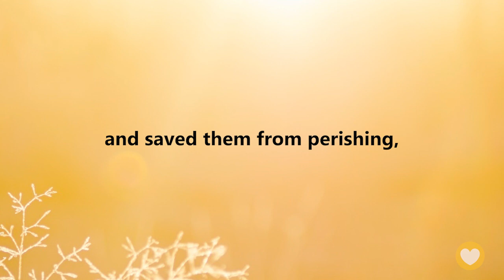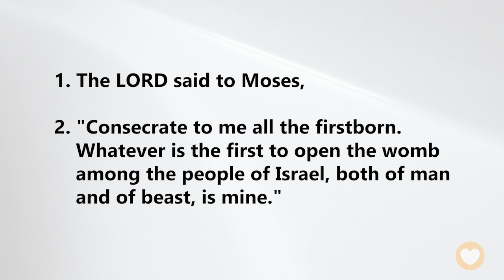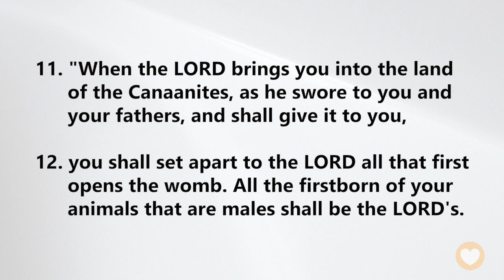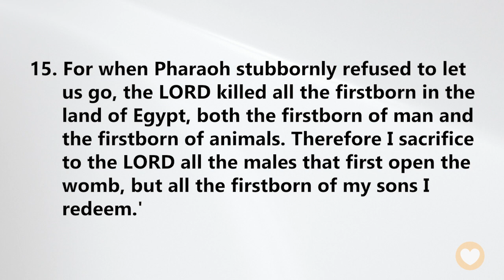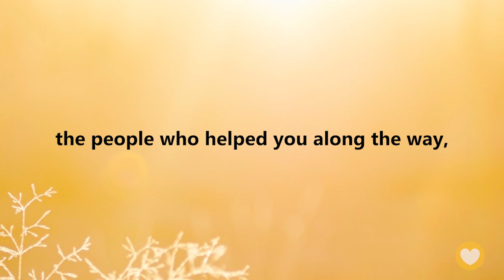【Exodus 13】Be careful not to forget how God saved us and led us. ｜ACAD Bible Reading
Hello friends,
Let us read the Bible together. Today we'll be reading Exodus Chapter 13.

After the Israelites left Egypt and entered the wilderness, God told Moses to teach the Israelites how to educate their children, so that the story of their deliverance would be passed down from generation to generation.
I believe that whenever they recounted how God rescued them from Egypt and saved them from perishing, they truly felt how special their identity was. They were chosen by God and loved by God.

Exodus 13:22
The pillar of cloud by day and the pillar of fire by night did not depart from before the people.